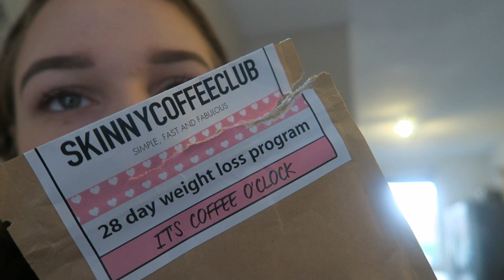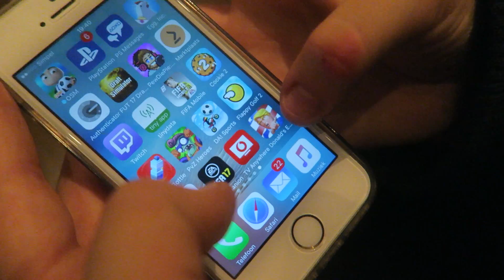MEISJES KLEDING KOPEN VOOR MIJN BROERTJE?? || WEEKVLOG 38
we zoeken mijn broertje zijn eerste kleding setje uit, we gaan uit eten en doen nog meer leuke dingen.
Wil je mij een kaartje sturen? (die ik in een video open maak)
► Chelsea Melody
► Onlane
► Leidsestraat 32B
► 1017PB Amsterdam
Wil je internet vriendjes worden?

Zakelijke vragen?